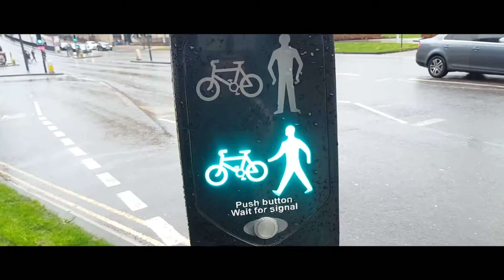| Trying a new gym | Shredding for Stage Series Ep. 6 |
This is the sixth episode of the "Shredding for Stage Series". It's been edited since yesterday ( 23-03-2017), but unfortunately I had some problems with my PC. I hope you enjoy the kinda long vlog, guys, peace!